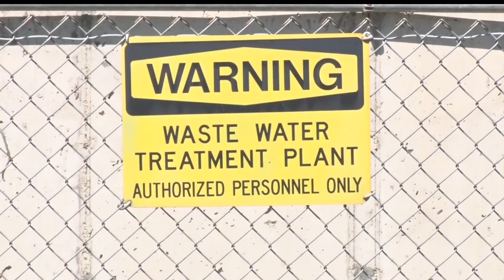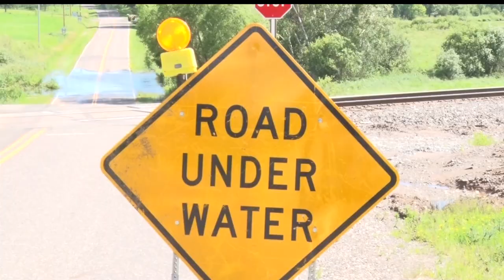The City of Aitkin is Under a State of Emergency After a Massive Storm